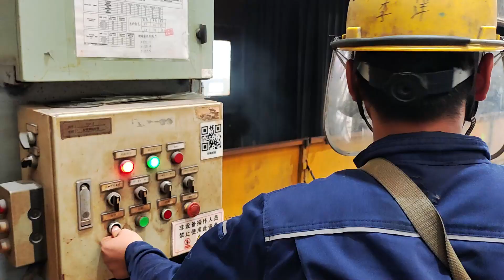Galvanization and subsequent processes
We are the professional turnkey project supplier of galvanizing line, color coating line and relevant equipments & material,  including the following produciton line and equipments:
1) Pickling line, Cold rolling mill, Continuous galvanizing line and Color coating line, slitting line, cut to length, annealing furnace, etc.
2) General galvanizing line
3) Blowing galvanizing line
4) High Velocity Pulse Furnace
5) Flux Treatment Equipment
6) Water Treatment Equipment
7) Acid mist collection and treatment system
8) Galvanizing fume collection and treatment system
9) Galvanizing kettle
10) Waste acid recycling plant
11) Zinc stripping equipment for jigs
12) Zinc alloys
13) Additives for galvanizing

RITMAN Products & service:
1.New production line;
2.Old line update;
3.EP equipment (Rinsing water treatment, flux regeneration, fume treatment, waste acid recycling).

RITMAN advantages:
1.One-Stop Service: Consulting, design, manufacture, installation, commissioning & training;
2. R &D teams: 120+ (40+ technical experts);
3. Invention patents: 180+;
4. Certificate: ISO9001, ISO14001, ISO45001, CE, AWS, CWB;
5. Galvanizing experience: 35+ Years, since 1984;
6. Project experience: 120+ Projects;
7. Member of China & international zinc association;
8. Leader in the galvanizing industry of China & International;
9. Reviser for HDG standard of China;
10. Delivery: Modular design & fast delivery;
11. Partner: Siemens, Phoenix, P+F, Cardiff, Sew etc.

Todd Zhu  |  Business Manager Overseas

HDG Production Line & Equipment& Laser Cutting Machine

Xuzhou RITMAN Equipment Co., Ltd.

Add.: No. 35, Chuangye Rd., Xuzhou Economic Development Zone, Xuzhou, Jiangsu Province PR China 221131

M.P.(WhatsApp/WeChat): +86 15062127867